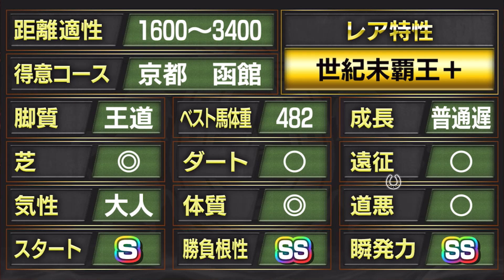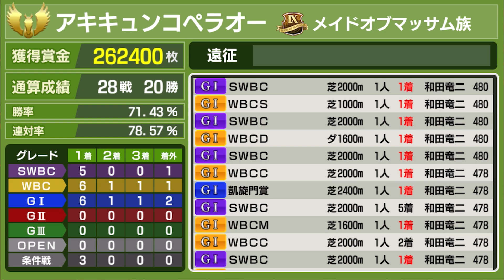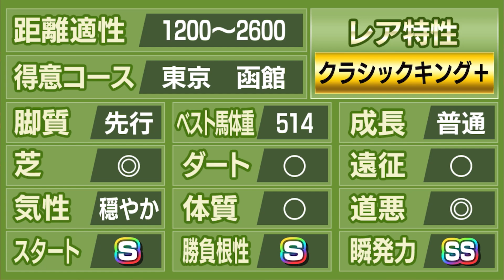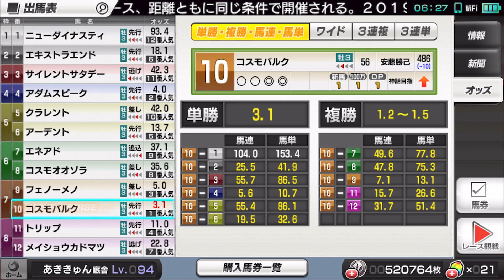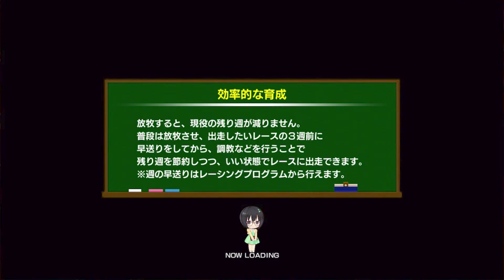【実名馬クエ】キンカメ世代！コスモバルク走らせてみた！まだまだGWイベント盛りだくさん！ スターホースポケット (star horse pocket)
SEGA配信のアプリ競馬ゲーム
スターホースポケットプラスのプレイ動画です。

あききゅん厩舎でぼちぼちやってます。
日常プレイをアップしてます。

遂に！つ・・・ついに！大型アップデートです！
キタァー！！！！( *´艸｀)

皆さんアップデートに満足されてますか？されてませんか？

1月アップデートから！
少し色々遊びやすくなってきましたね♪

4月アップデートでさらに遊びやすく！

9月アップデートでレープロなどボリュームアップ！

5月レジェンド予定
・テイエムオペラオー
・タケシバオー
・ゴールドシップ
・ライスシャワー
・エピファネイア
・ルーラーシップ
・キズナ

特に話題の無い時は【日常】でアップしていこうと思います！

今年は超大型連休です！それに向けて
アプデ内容イベントも超大型！

GWイベント盛りだくさん！

生放送前に撮りました！